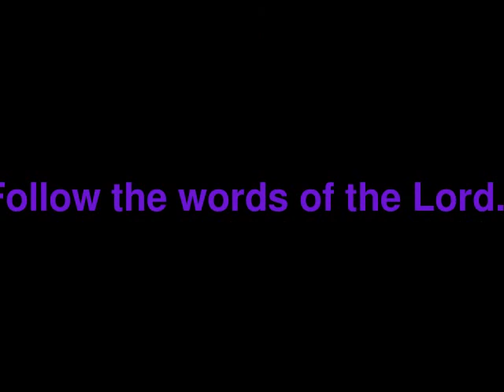My Edited Video